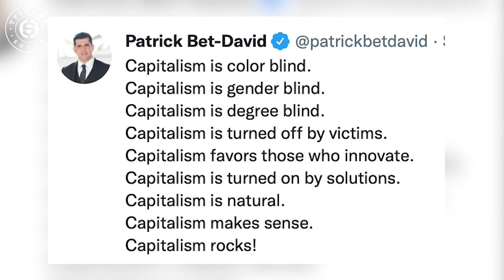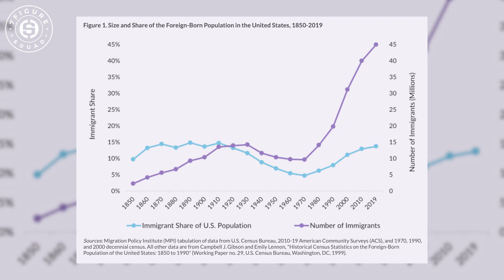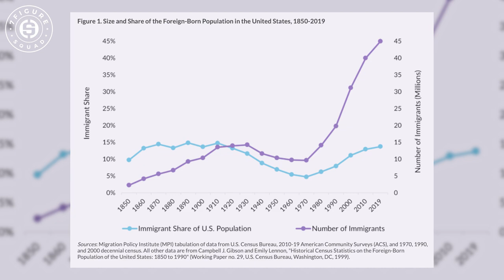Millionaire Reaction to Stephen A Smith on Retiring His Mother and Becoming a MILLIONAIRE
In this reaction I break down Stephen A Smith on Rap Radar and explain how you can apply his life lessons to your journey of becoming a first generation millionaire

Suggested Videos:
Millionaire Reaction to LIL BABY Tells JOE BUDDEN How He Became ULTRA RICH in His 20s